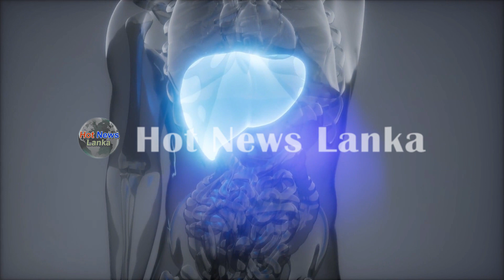Here is another | Here is very special news that has been reported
Video credits to topsbay

airport open
ගුවන්තොටුපොල
එයාපෝට්
sri lanka katunayake
maththala airport